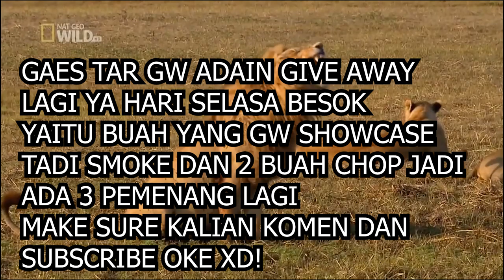SHOWCASE BUAH IBLIS/DEVIL FRUIT SMOKE SMOKE (MOKU MOKU NO MI) - ONE PIECE ROSE ROBLOX INDONESIA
*btw intro kmrn kena copyright XD
Di video kali ini gw akan showcase ke kalian buah iblis logia termurah di game ini kalian bisa beli di black market dengan harga 1 juta ( atau kalian bisa ikutin giveaway yg biasa gw adain aja (jangan mengemis yaa karna ga bagus aja wkwk))

Ciaooo!!